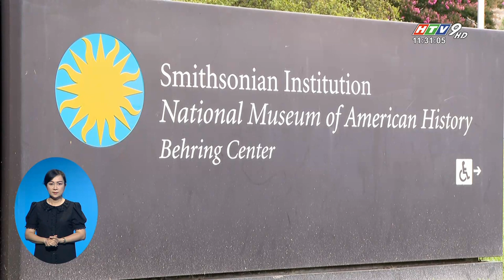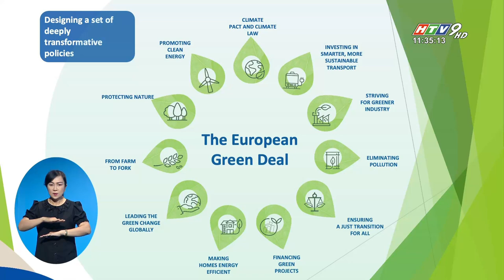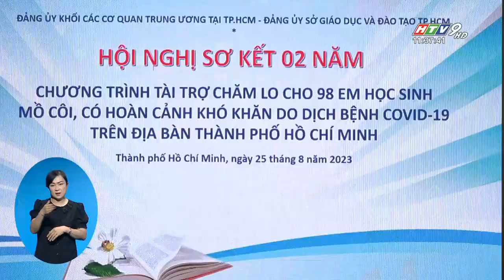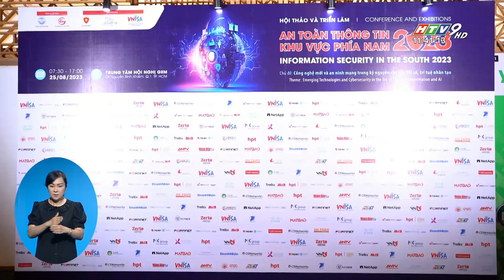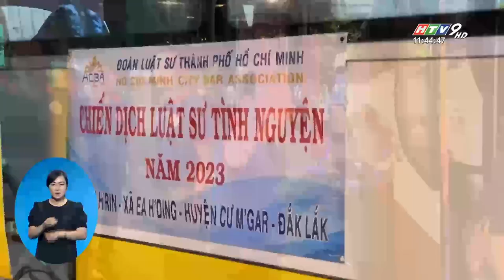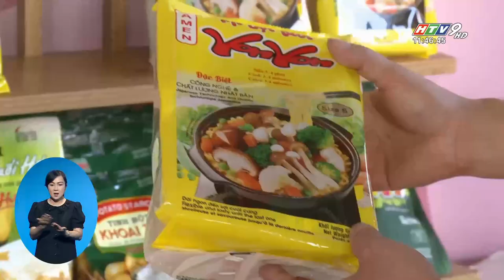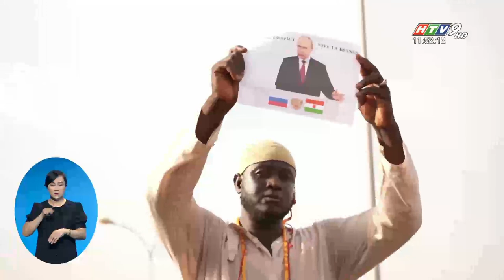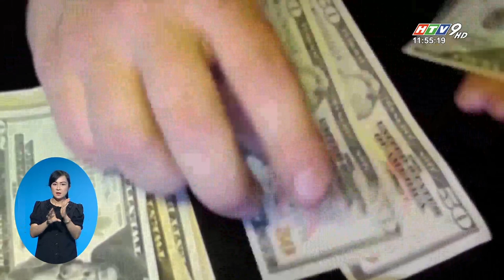Bản tin trưa 26/8/2023 | HOẠT ĐỘNG ĐOÀN ĐẠI BIỂU HĐND TP.HCM TẠI HỢP CHỦNG QUỐC HOA KỲ | HTV Tin Tức